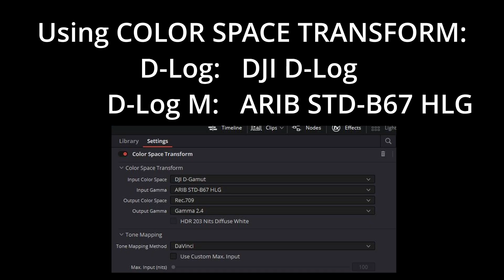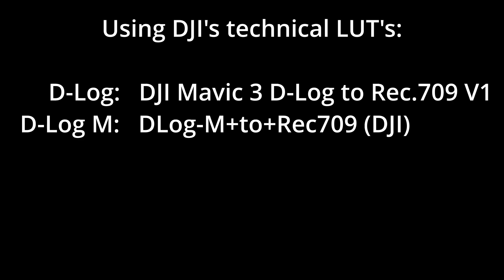Mavic 3 - New D-LOG M Color Mode in DaVinci Resolve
With the latest firmware DJI published the new color mode D-LOG M for the Mavic 3. I compare this mode with the other modes and show you how to handle it in DaVinci Resolve.